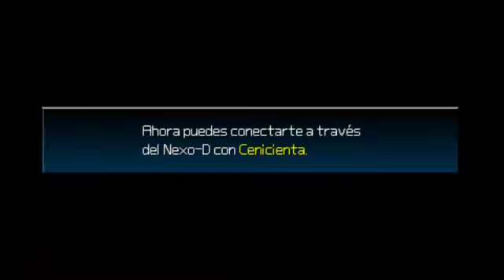Kingdom Hearts Birth By Sleep - let´s play PT.4